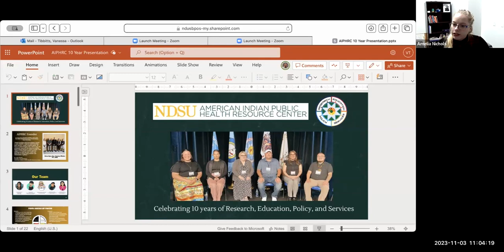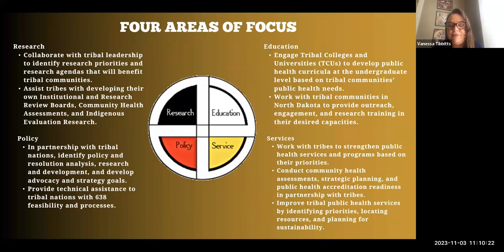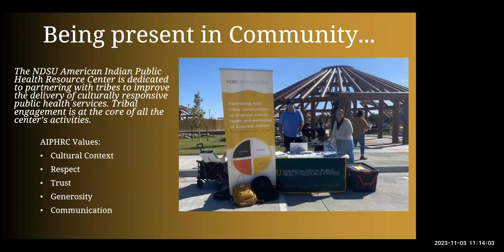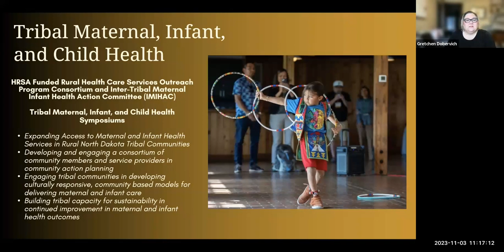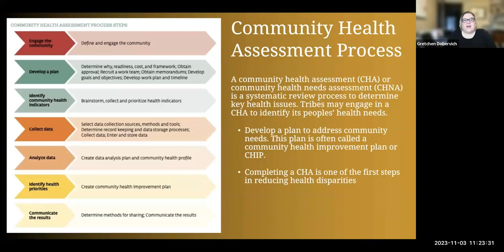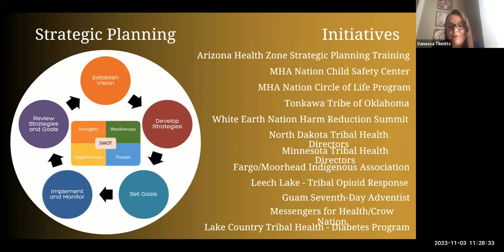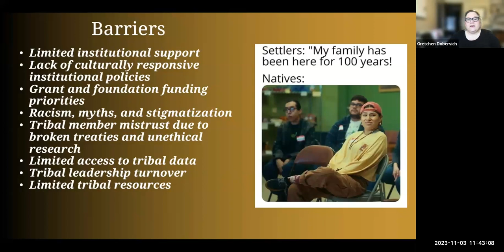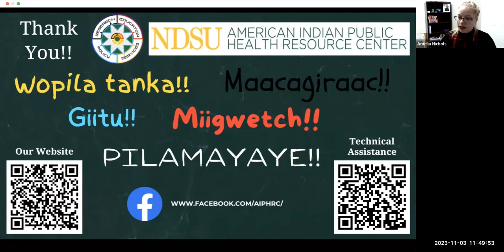10 Years of Tribal Health Collaboration - NDSU AIPHRC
The American Indian Public Health Resource Center at NDSU was founded in 2013 to work alongside tribal nations as they address health issues in their communities by providing public health technical assistance. This NDSU Public Health Seminar discusses the unique approach the American Indian Public Health Resource Center uses to partner with tribal nations throughout the United States and its territories to improve health outcomes from a local, culturally responsive method. Learn more in this NDSU Public Health Seminar - The American Indian Public Health Resource Center: A Decade of Tribal Health Collaboration.